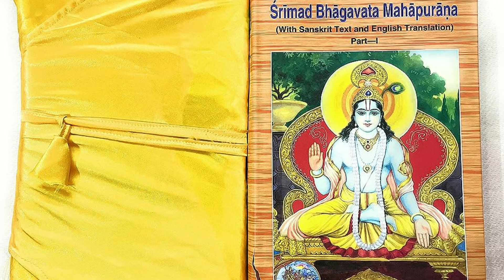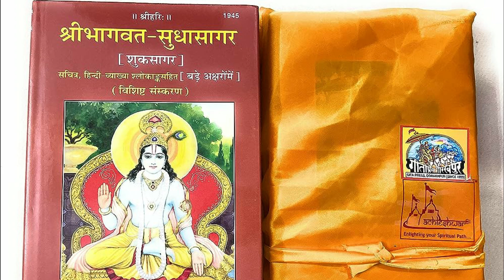श्री प्रेमानंद गोविन्द शरण महाराज जी का जीवन परिचय | Biography of Premanand ji maharaj # hindu 2023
श्री हित प्रेमानंद जी महाराज का संपूर्ण जीवन परिचय
Maharaj ji biography and lifestyle
D$U..🐧..

श्री हिट प्रेमानंद गोविंद शरण जी महाराज का जीवन परिचय ।। BIOGRAPHY OF VRINDAVAN - PREMANAND MAHARAJ
shree premanand govid ji maharaj ka jivan parichay
shree premanand ji maharaj ka jiavn parichay new video